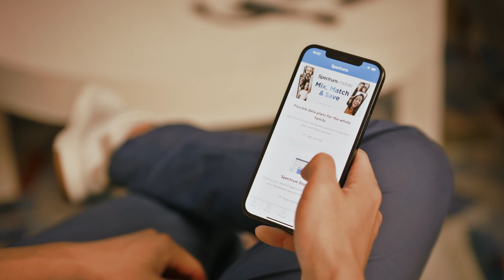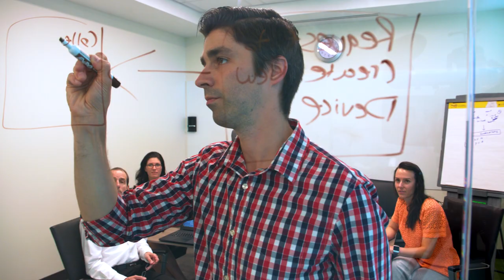This is Spectrum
A wide range of ideas. A broad scope of solutions. Inspiring innovation and technology, Charter is a leading broadband connectivity company with Internet, Mobile, TV and Voice services available to more than 57 million homes and businesses in 41 states through its Spectrum brand. In this video, learn about our more than 100,000 employees, products and services, advertising solutions, 24/7 local news and sports programming and how our dependable network is empowering our customers to achieve their full potential. More information about Spectrum can be found at corporate.charter.com or to apply for a job, visit: jobs.spectrum.com